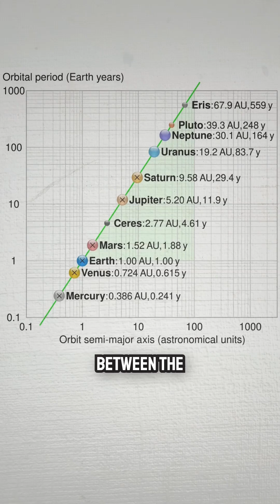Kepler: The Pioneer of Planetary Motion And Modern Astronomy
Let’s embark on a journey to discover Johannes Kepler’s life and achievements.